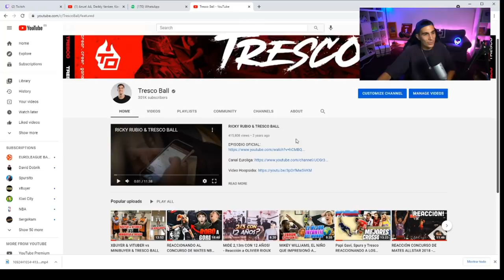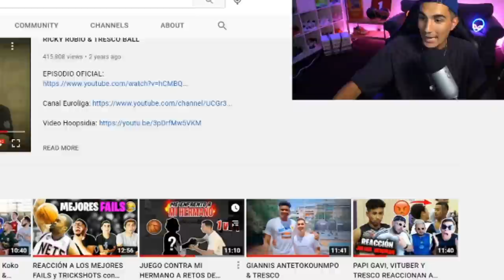¿VOLVERÉ A JUGAR A BASKET? / ¿CUANTO DINERO TENGO EN EL BANCO? *respondo a todo*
Hoy celebramos que hemos llegado a 300.000 suscriptores con un Preguntas y Respuestas con todos vosotros! Respondo a todo eso que nunca quise responder, dinero, basket, relaciones... y mucho más! GRACIAS POR SIEMPRE ESTAR A MI LADO!